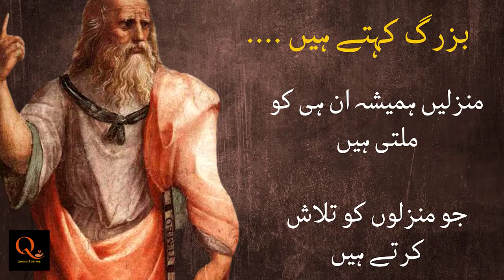Lifetime advice from a senior man that will make your life successful - Motivational Video in Urdu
This video includes a lifetime advice from a senior which will make your life successful if you want to be successful in life then watch this video completely and follow the advice given in it.